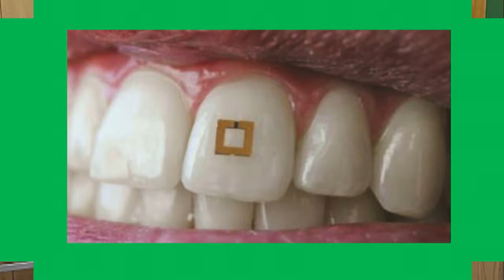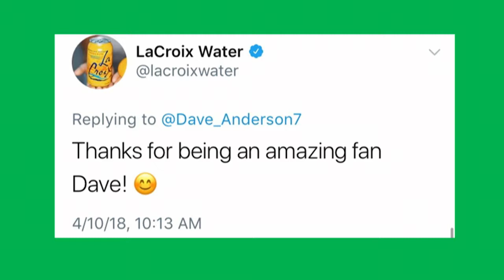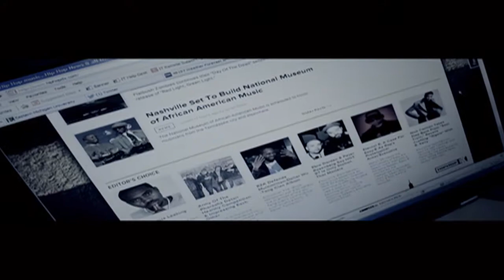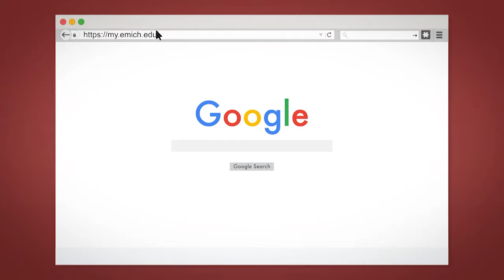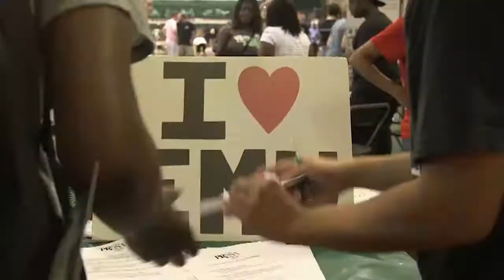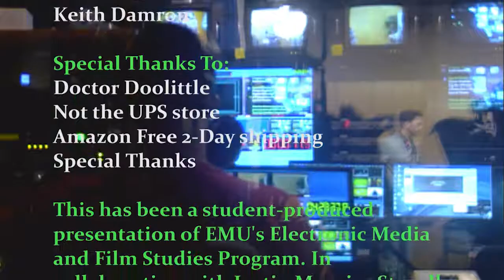Still On The Air - Professor Geoff Hammill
We sat down with Professor Geoffery Hammill to talk about his experiences and last year at Eastern.